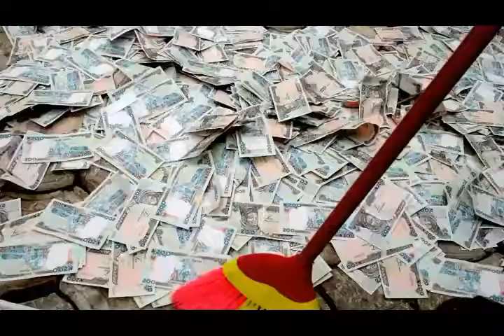Rich gang TMT uncensored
Rich gang